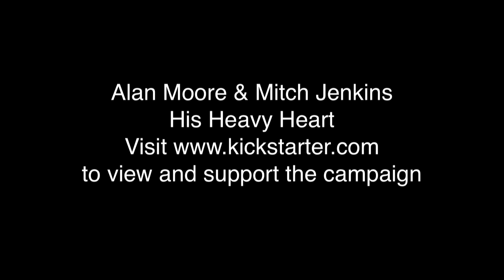Alan Moore & Mitch Jenkins - Kickstarter - Strippers & Clowns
Alan Moore and Mitch Jenkins have launched a Kickstarter campaign to to fund the final piece in their short film project.

Writer Alan Moore is best known for his ground breaking graphic novels  including Watchmen, V for Vendetta, From Hell and League of Extraordinary Gentlemen. Mitch Jenkins is an award winning photographer who's worked with Alan since collaborating on the Dodgem Logic series of magazines.

On 17th  June 2013 they launched a Kickstarter campaign to fund their new short film, His Heavy Heart. This will be the final instalment in the Jimmy's End cycle of films - a semi-fictional world created by celebrated writer and cult hero Moore and bought to life director Jenkins. Notably the project is Moore's first work written specifically for the screen and made with his blessing and ongoing creative involvement.

The first four instalments, starring Siobhan Hewlett (Sherlock, Torchwood) and Darrell D'Silva (RSC, Dirty Pretty Things), have been shot, edited and completed.